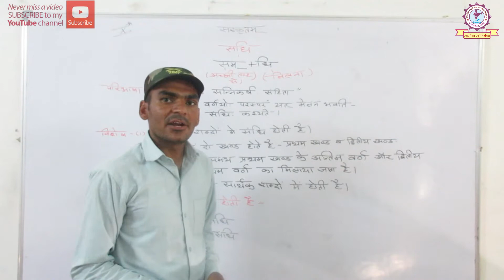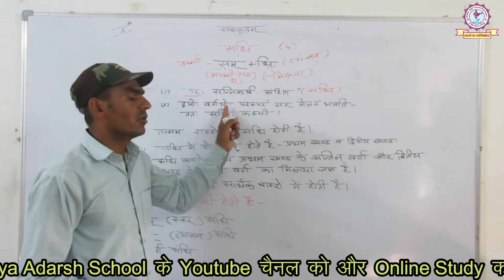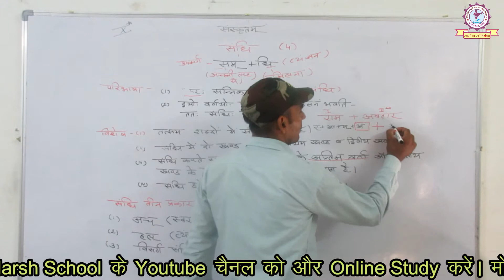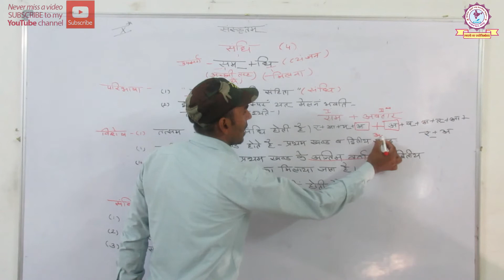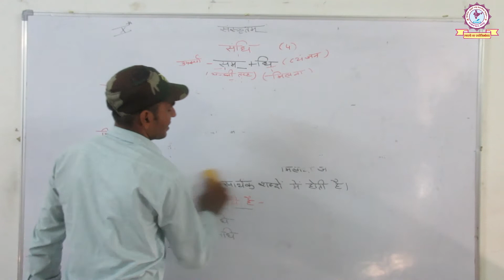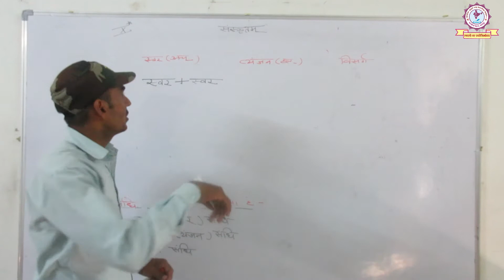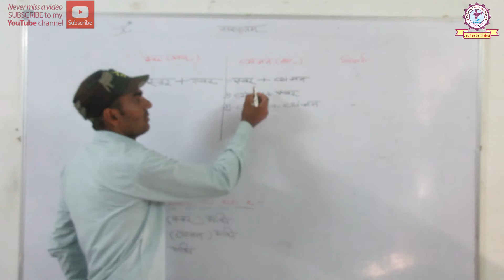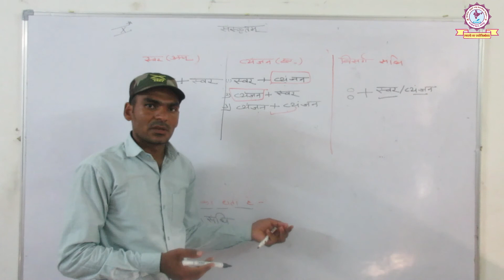RBSE CLASS X | SANSKRIT | संधि | BR PATEL SIR